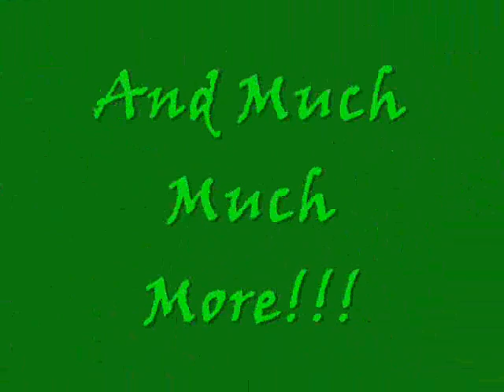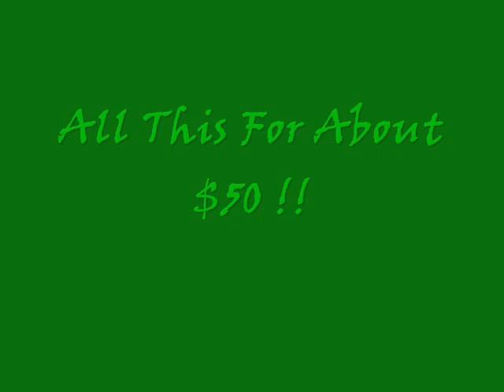healthy weight loss nutrition club wlc.wmv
Ambition 4 Nutrition is a northwest suburban Chicago nutrition club offering weight loss challenges, nutrition and wellness coaching.